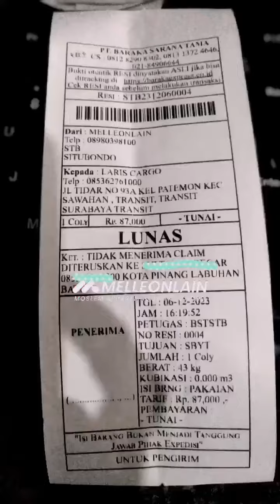Alhamdulillah kirim lagi grosir celana sirwal Info grosir 08980398100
Alhamdulillah kirim lagi grosir celana sirwal, Rabu 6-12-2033. Info grosir 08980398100.